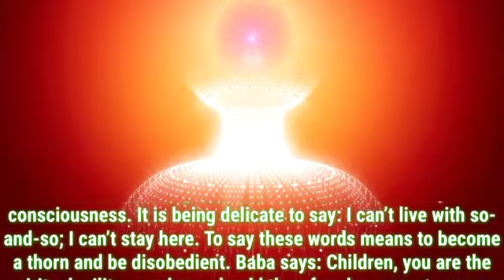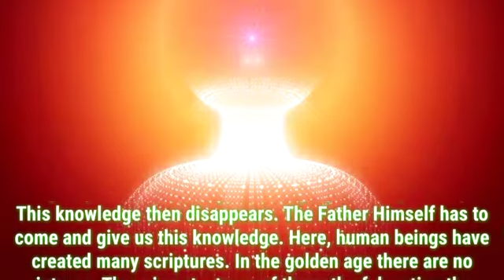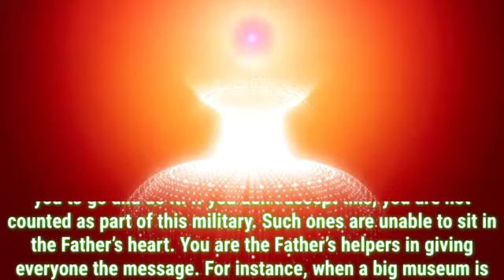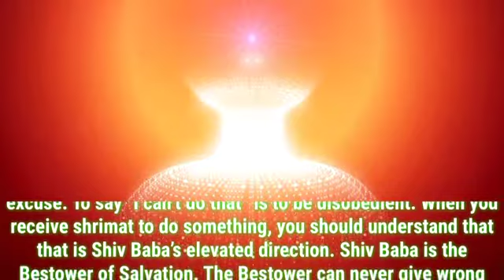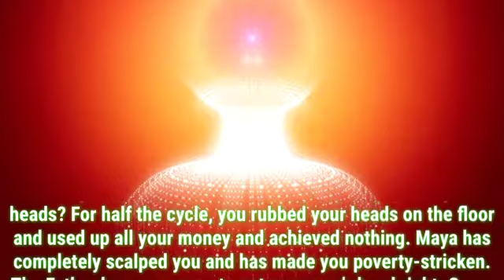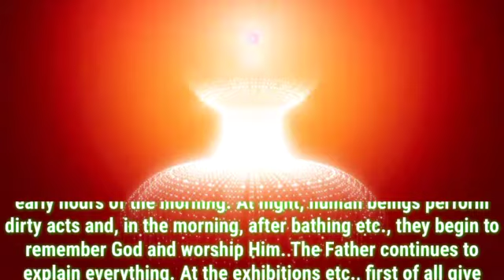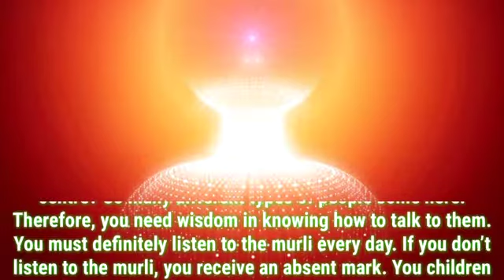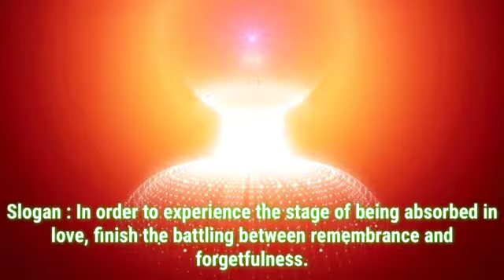Daily Murli English 15 October 2020|murli in english|english murli today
There are two types of murli:

1. Sakar Murlis refer to the original orations that BKs believe to be the Supreme Soul speaking through Brahma Baba.
2. Avyakt Murlis are spoken by BapDada.